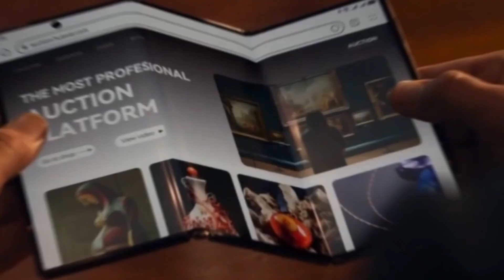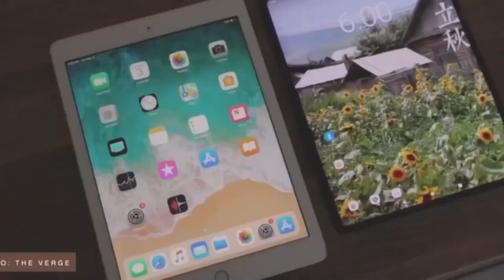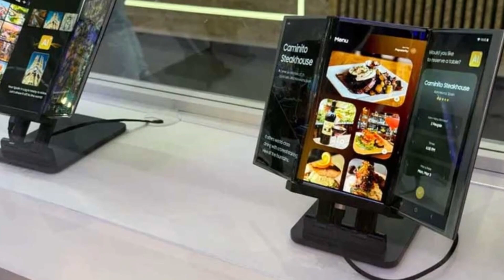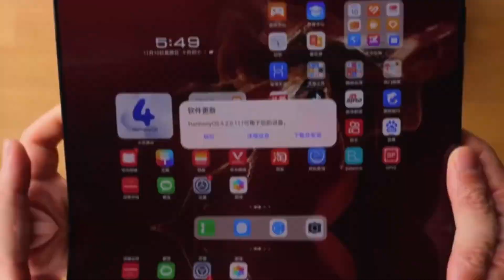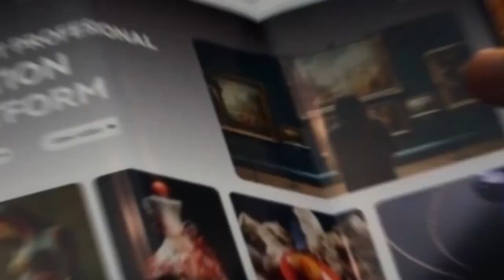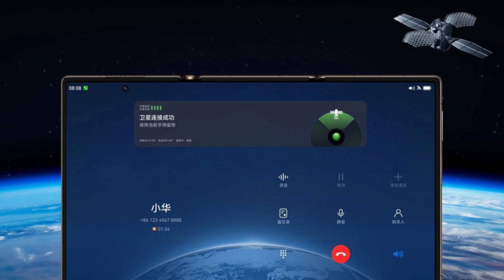Huawei Mate XT 2 - THIS IS MIND-BLOWING!!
Huawei's upcoming Mate XT 2 is set to launch this September with a powerful upgrade — low-orbit satellite communication. This tri-fold phone promises faster connectivity, better durability, and next-gen performance. Get ready for a high-tech showdown as it rivals the iPhone 17 in innovation!